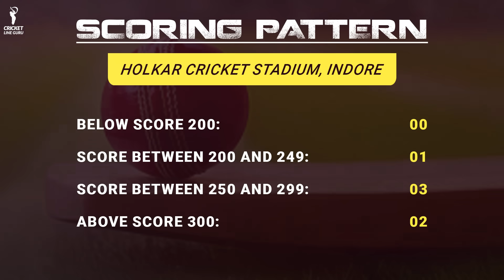India vs Australia 2nd ODI Match PREDICTION | IND vs AUS, Playing 11, Key Players, Pitch Report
Find out all the crucial details (pitch report, head-to-head, Probable playing 11, and key Players, Pitch Report) of the upcoming 2nd ODI Match between India vs Australia.

India vs Australia 2nd ODI Match PREDICTION | IND vs AUS, Playing 11, Key Players, Pitch Report, Who Will Win? IND vs AUS 2nd ODI Match Dream 11 Team | Australia Tour of India 2023 | AUS vs IND